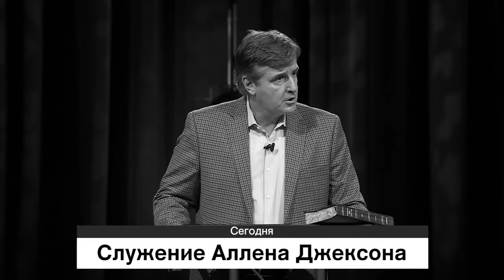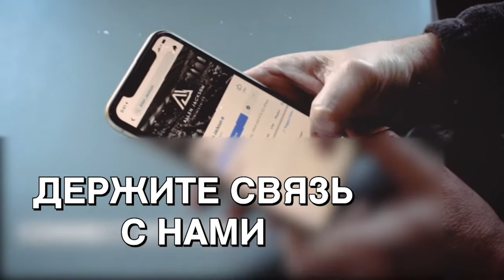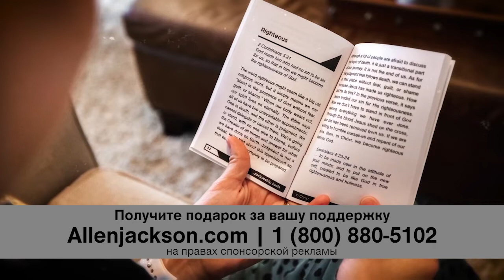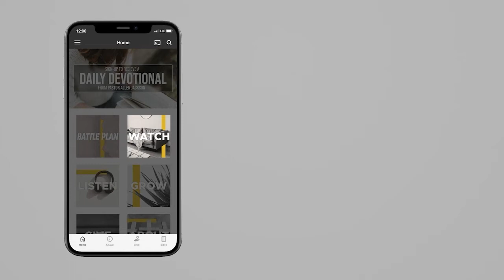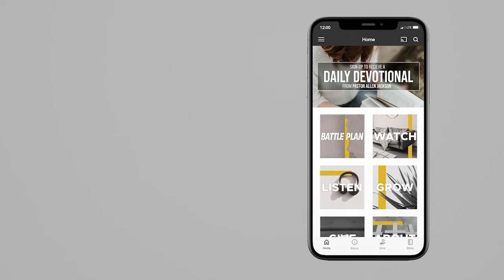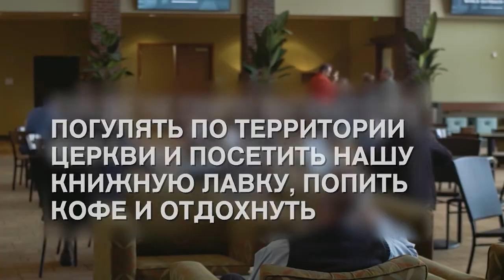ВЫБОР ПОКОЛЕНИЙ. «Предназначение» (2140)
Тема нового послания: «Выбор поколений. Боже, благослови Америку снова». Пастор уже говорил об этом на собрании, посвященном 11 сентября. Отчасти речь шла о том, что важно помнить. Наверное, вы помните, где вы были 11 сентября 2001, когда услышали о том, как первый самолет врезался в одну из башен в Нью-Йорке. Это – один из тех моментов, что навсегда останется в нашей памяти.
Для того, чтобы понять, что мы за люди сегодня, абсолютно важно знать наше прошлое. Если мы не знаем наше прошлое, то мы не сможем правильно двигаться в будущем.

Правда в том, что все забывается всего за 3 поколения. Если наша вера не будет занимать первое место в нашей жизни, то наши дети и внуки потеряют ее и те свободы, которые она нам принесла. Подростки и дети не имеют личных переживаний относительно 11 сентября; они узнали об этом из учебника или из телевизора. Для них это такая же древность, как гражданская война. Они не вкладывают в это никаких личных эмоций.

Поэтому нам важно хранить историю, потому что история помогает нам иметь лучшее будущее. А если еще при этом Бог ведет нас Своим Словом и Духом, то это все меняет!

Откройте Библии и свои сердца. Сегодня вас ждет важный урок о будущем.